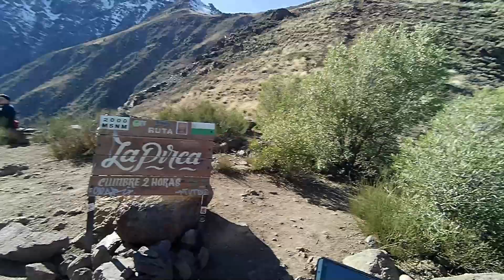CERRO MINILLAS 2.467 M.S.N.M CERRO TARAPACA 2.550 MT TREKKING COMPLETO 10-07-21